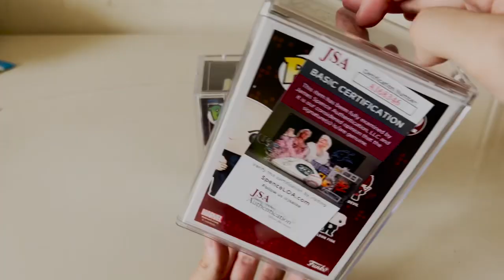FanExpo Philadelphia experience and haul!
Got to meet and see so many great celebrities and voice actors.

Optimus Prime (Gold)
NFT
Le 999
Signed by Peter Cullen

Wilson Fisk
Common
Signed by Vincent D’Onofrio

Thanks for checking in, I hope you enjoyed it. If you liked it, any support is always welcome.